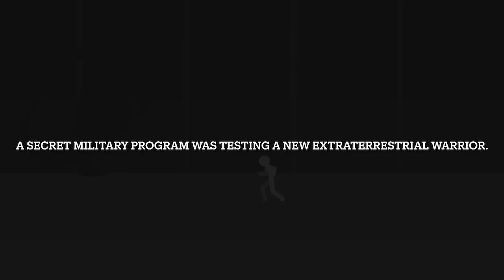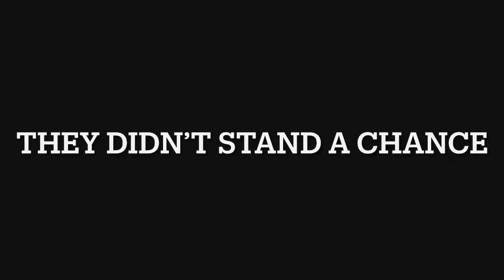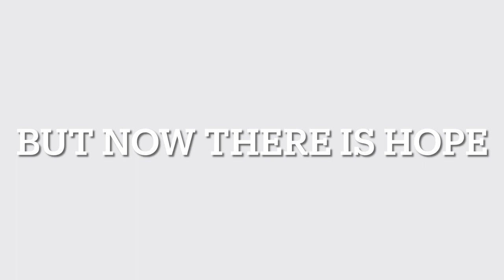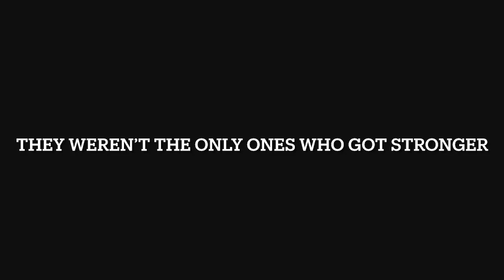collab entry keizen’s new form (unofficial 1k sub special)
So um yeah, I definitely out did myself this time.
Also the prequel I kept in this entry to sync up with the music transition.
And thank you all for 1k subs, it’s not official because the official 1k sub special will be the official collab announcement.

@Jeffzilla07PH this entry I made it with the intention for it be at the end of your collab video.

Music in the video:
Jurassic world dominion prologue music OST
Godzilla king of the monsters 2nd trailer music OST
The evening fog OST
AOT Gerun no Yumiya Rock cover OST
ASE Mega pythicus boss theme
Naruto Hyouhaku OST
Jurassic World Fallen Kingdom: Volcano to Death OST